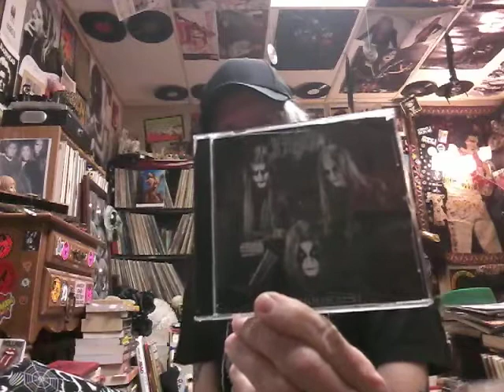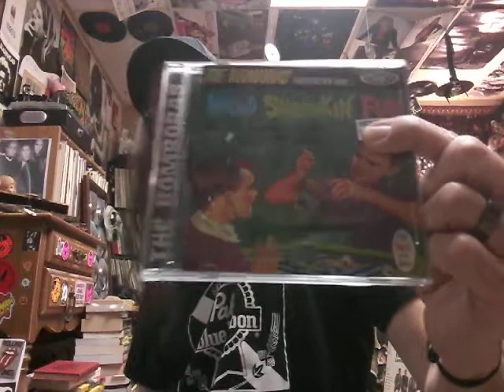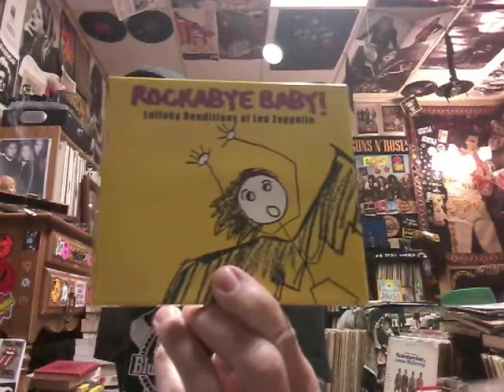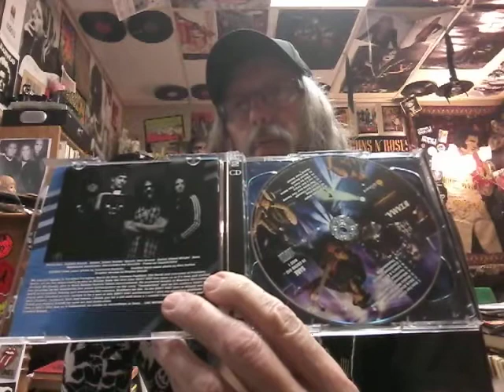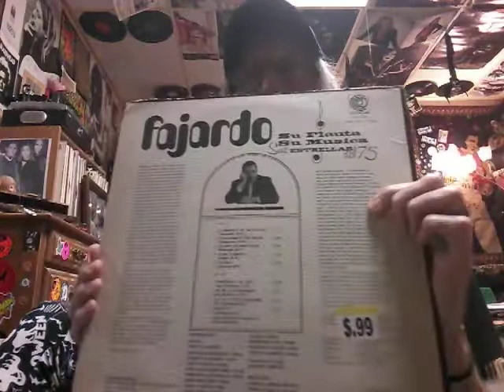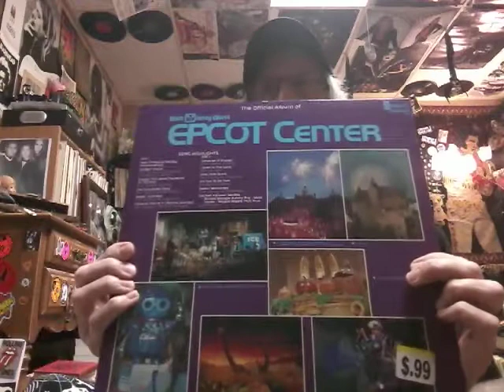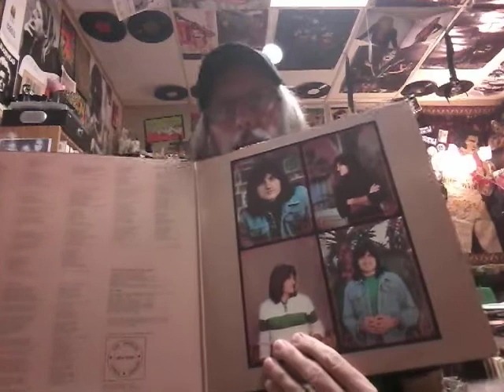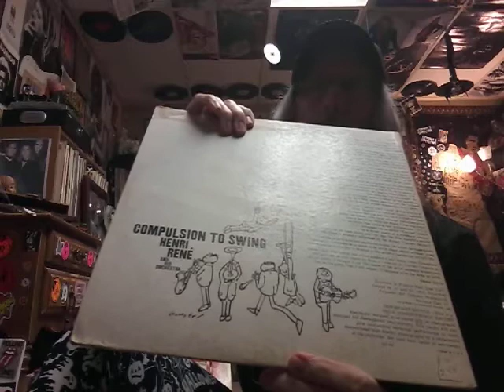VINYL UPDATE- NEW RELEASES , METAL ETC.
A lot of cds and vinyl